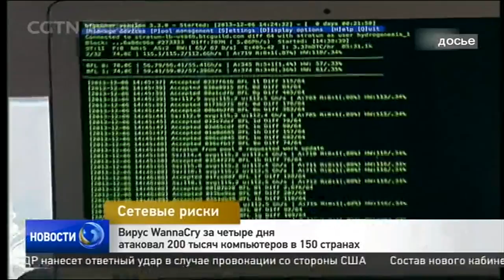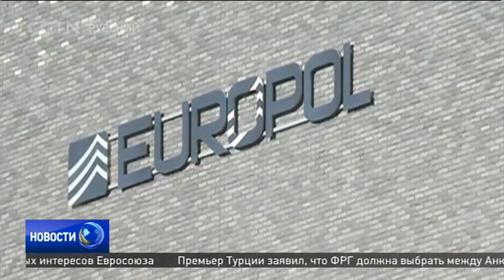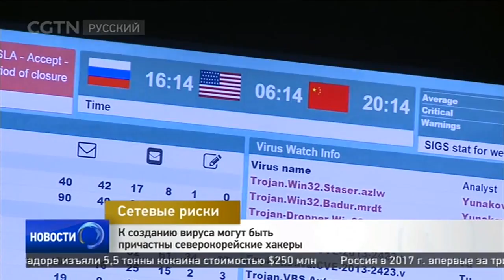К созданию вируса могут быть причастны северокорейские хакеры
Самая опасная цифровая угроза за всю историю интернета. Так специалисты по IT-безопасности называют вирус WannaCry, с пятницы заразивший порядка 200 тысяч компьютеров в 150 странах. Больше других пострадали Индия, Украина и Россия. Президент Владимир Путин заявил, что к произошедшему косвенно причастны американские спецслужбы. Между тем эксперты "Лаборатории Касперского" полагают, что вирус могли создать северокорейские хакеры. Мотивы хакеров неизвестны. Попав в систему, вирус шифрует файлы и требует перечислить деньги за их восстановление. Но несмотря на большое количество зараженных компьютеров, создателям вредоносной программы удалось собрать лишь около $70 тысяч, которые даже не обналичили.